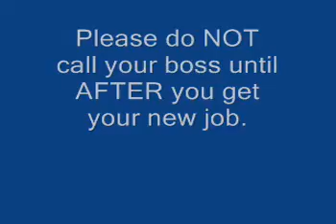Premature Evacuation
People are very excited about the opportunities available at CareerBuilder... so excited that they might live out their fantasy of how to exit their existing job.  But, don\'t live out that fantasy prematurely (\"premature evacuation\")!